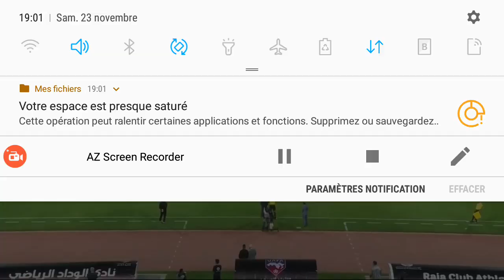تيفوات الرجاء العالمي أمام الوداد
ابداع جماهير الرجاء العالمي أمام الوداد البيضاوي